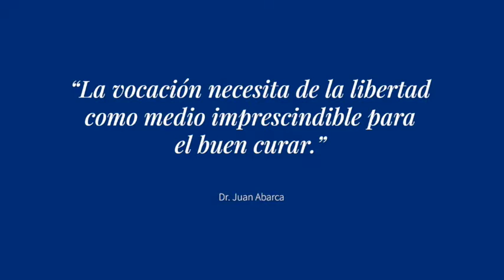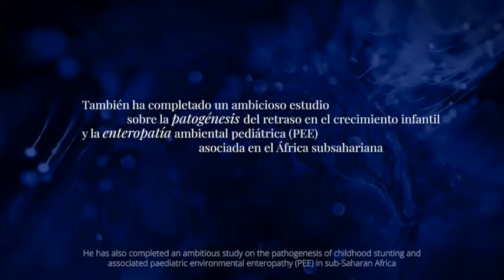Ceremony of the II Edition of Abarca Prize 2022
Professor Philippe J. Sansonetti collects the Dr. Juan Abarca International Prize for Medical Sciences, before more than 120 dignitaries in the fields of science, research, health management, government, and business.

The purpose of this prize is to recognize the impact of medical-scientific advances and innovations before society, rewarding a scientist of international renown who, throughout his scientific or medical career, has contributed in a transcendental way to the protection, improvement or rehabilitation of people's health thanks to a biomedical discovery of worldwide relevance.